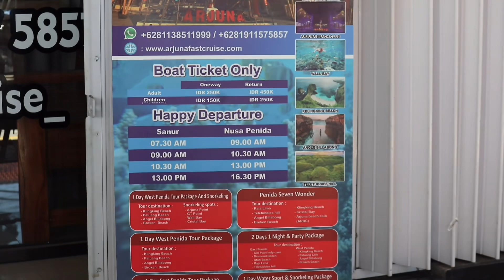Bali Vlog (Part 2): Exploring NUSA PENIDA | Day tour ☀️🌴🍃 | Quia ocampo